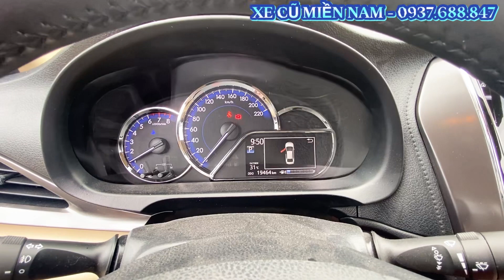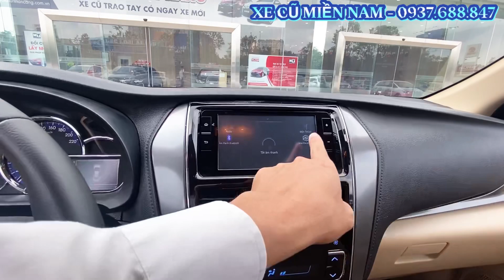Xe Lướt Toyota Vios 1.5 G 2021, Biển số Sài Gòn | Tấn Huy Toyota Tân Cảng | Toyota Vios 2021 1.5g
Cam kết:
1. Động cơ, hộp số chưa từng đại tu.
2. Không đâm đụng ảnh hưởng tới khung gầm kết cấu.
3. Không thuỷ kích.
4. Hồ sơ, pháp lý rỏ ràng.
5. Nguồn gốc xuất sứ rỏ ràng.